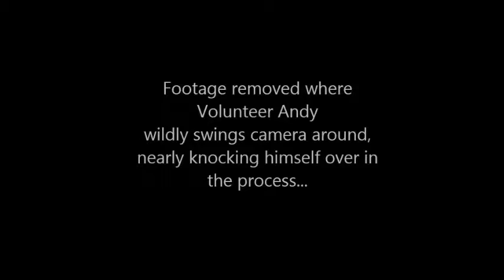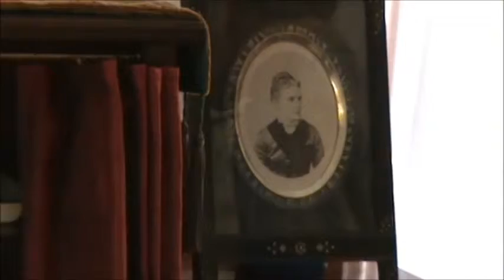Behind the Scenes at James A. Garfield National Historic Site - Episode 11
In this installment of our "Behind the Scenes" series, Ranger Alan shows us part of Mollie Garfield's bedroom that our visitors are unable to see! We discuss Mollie Garfield, her husband, and take an intimate look around her bedroom.